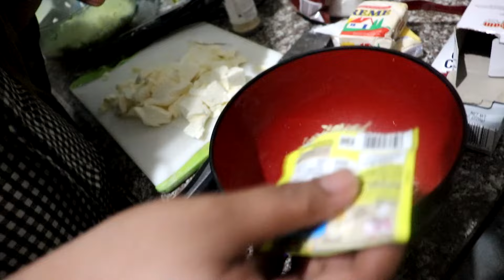700K CELEBRATION! (MAC AND CHEESE WITH CHEETOS)